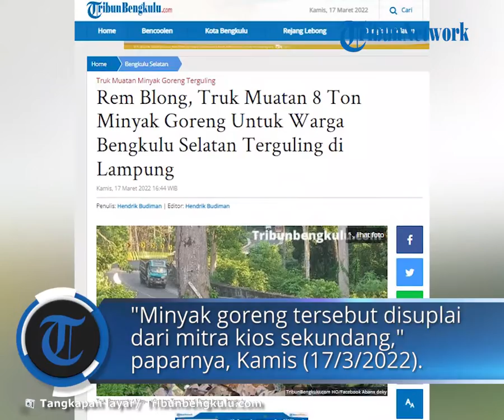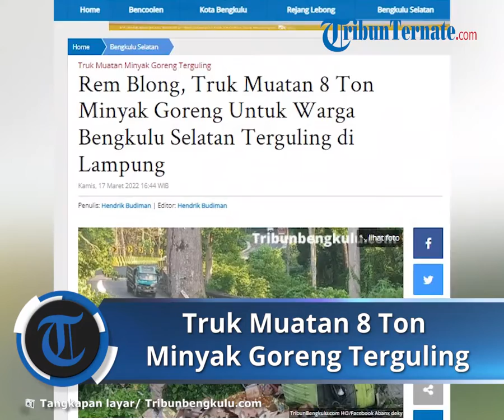Truk Muatan 8 Ton Minyak Goreng Alami Rem Blong, Suplai Minyak untuk Warga Bengkulu Terganggu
TRIBUN-VIDEO.COM, BENGKULU SELATAN - Truk muatan 8 ton minyak goreng yang akan didistribusikan dengan masyarakat Bengkulu Selatan terguling di Pebatasan Bengkulu - Lampung.

Truk tersebut mengalami kecelakaan karena diduga rem blong saat menuruni tanjakan.

Pemerintah Daerah Bengkulu Selatan membenarkan bahwa pasokan minyak goreng itu rencananya akan didistribusikan ke masyarakat Bengkulu Selatan.

Kepala Dinas Perindagkop-UM BS, Ferry Kusnadi, SE mengatakan, pasokan minyak goreng yang terguling itu nantinya akan didistribusikan ke warung kios sekundang.

"Minyak goreng tersebut disuplai dari mitra kios sekundang, yakni Baqoel," kata Ferry ketika dihubungi TribunBengkulu.com via telepon, Kamis (17/3/2022).

Ferry menerangkan, truk muatan itu mengangkut setidaknya 1600 dus minyak goreng kemasan untuk kios sekundang.

Saat ini pihaknya masih berupaya memastikan apakah minyak goreng yang terguling itu memang dari Baqoel atau bukan.

"Jimi kepala Gudang Baqoel belum kabari saya. Tapi kalau pak bupati sudah posting demikian, bisa jadi benar," ungkapnya.
Memang, kata Ferry, sebagai mitra Kios Sekundang Baqoel akan mendistribusika minyak goreng sebagai solusi untuk mengatasi kelangkaan minyak goreng di Bengkulu Selatan.

Sementara itu, Bupati Bengkulu Selatan Gusnan Mulyadi menyebut bahwa minyak goreng yang terguling itu adalah minyak goreng yang akan didistribusikan ke kios sekundang.

"Satu dari tiga armada truk yg membawa Minyak Goreng Kios Sekundang mengalami kecelakaan di Wilayah Tebing Batu. Semoga pengemudi diberikan keselamatan, Amiin YRA," tulis Gusnan pada akun Facebook miliknya, Kamis (17/3/2022).

Tidak ada korban jiwa dalam kecelakaan tunggal truk dengan muatan minyak goreng itu.

Video viral terkait truk muatan minyak goreng itu awalnya di postingan di akun media Facebook, disertai video dan gambar yang dari akun facebook Abanx Deky.

Kecelakaan tunggal itu terjadi di kawasan Tebing Batu Taman Nasional Bukit Barisan Selatan, Kabupaten Pesisir Barat, Provinsi Lampung.

Pasokan minyak goreng yang dibawa truk dengan nopol B 8254 CCA tersebut rencananya akan dibawa ke Kabupaten Bengkulu Selatan, namun truk itu mengalami kecelakaan sekita pukul 05.11 WIB, Kamis (17/3).

Artikel ini telah tayang di Tribunbengkulu.com dengan judul Rem Blong, Truk Muatan 8 Ton Minyak Goreng Untuk Warga Bengkulu Selatan Terguling di Lampung,
Penulis: Hendrik Budiman | Editor: Hendrik Budiman